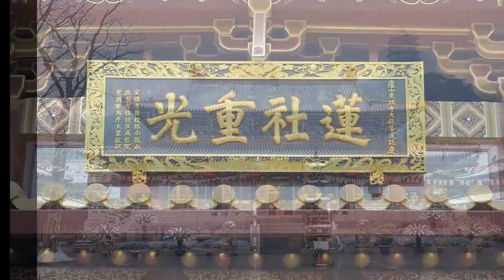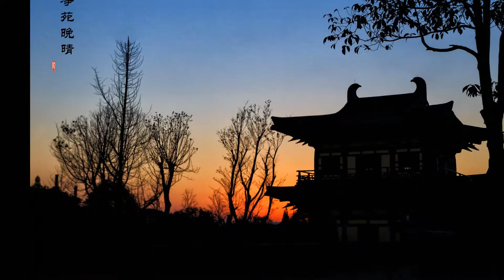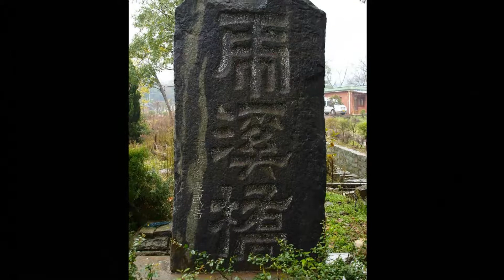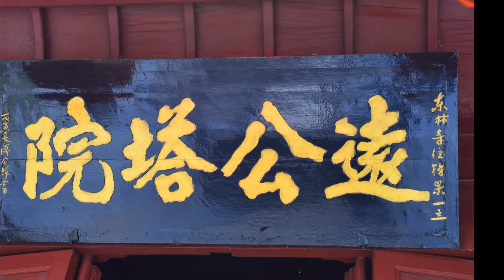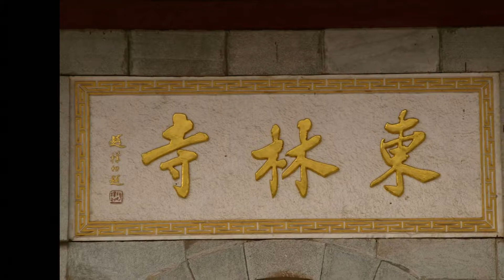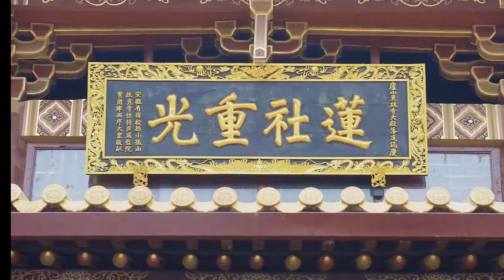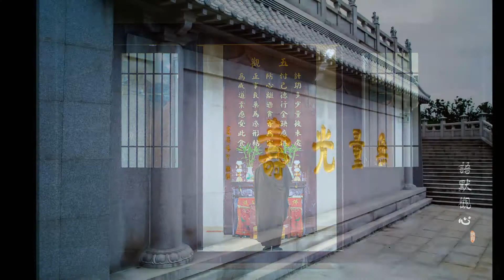徹悟大師《徹悟禪師語錄》第2講(全26講)2012年~2014年【音頻】-廬山東林寺大安法師講述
徹悟大師《徹悟禪師語錄》第2講(全26講)2012年~2014年【音頻】

【大安法師2012年秋季外出弘法行系列法音】
第一站：山東濟寧寶相寺 時間：9月8日- 9月9日音頻：第1講  第2講  第3講  第4講
第二站：河南汝南南海寺 時間：9月22日- 9月23日音頻：第5講  第6講  第7講  第8講

【大安法師2013年於廬山東林寺續講】音頻：第9講  第10講  第11講  第12講  第13講  第14講  第15講  第16講 第17講  第18講  第19講  第20講  第21講  第22講  第23講  第24講

【大安法師2014年廬山東林寺五一佛七開示】音頻：第25講 第26講